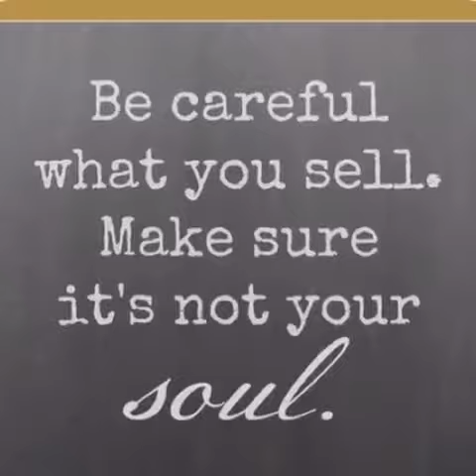vlog drunk omg